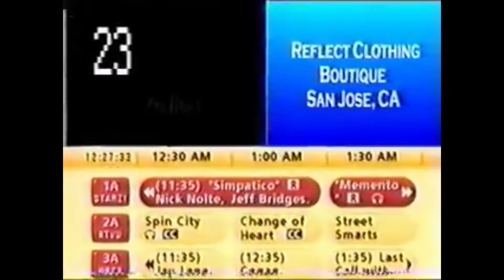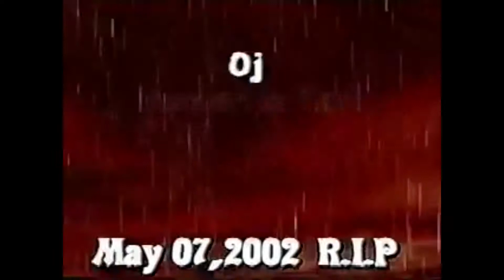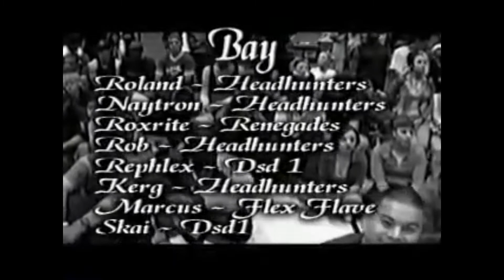BTCWI - Naytron on His First Bboy Battle and Forming Head Hunters Crew P3/9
In the third chapter of "The Marathon Continues", Naytron talks about the first competition he ever attended, forming Head Hunters Crew with Roland and Kerge, and more!

🕗 Time Stamps:
0:00 - BTCWI "The Marathon Continues" Intro
0:30 - Naytron's first competition
6:06 - The formation of Head Hunters Crew
14:14 - Outro

Music